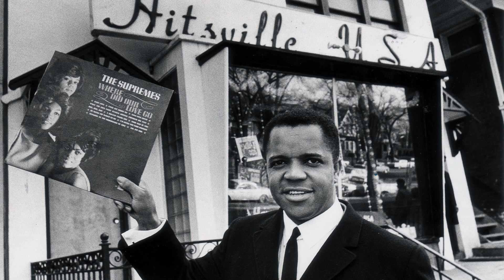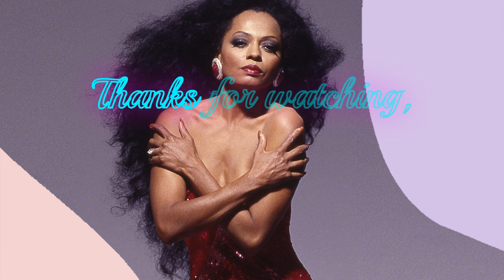The Story of Iconic Singer Diana Ross!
Diane Ross also known as Diana Ross rose to stardom as a 4th of the quartet The Supremes in the 1960s. The Supremes would later become a trip after the departure of one of its members. The Supremes would later be renamed Diana Ross and The Supremes. Diana departed from the group in early 1970 and gained a spot as a solo artist. Her fame would continue to skyrocket with hit after hit albums and songs such as "Ain't No Mountain High Enough", "Inside Out", " Reach Out and Touch Somebody's Hand" among a plethora of others. Her career also included acting in movies and tv films and shows throughout the 80s and 90s.